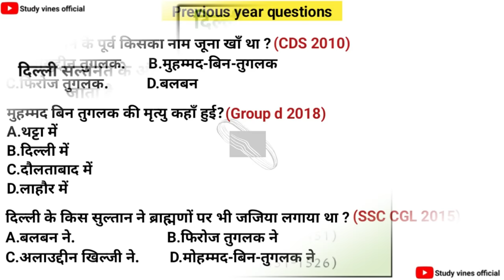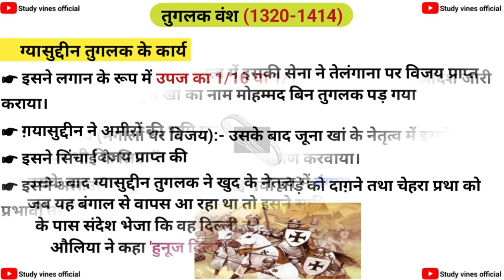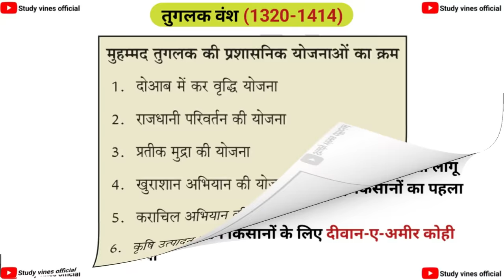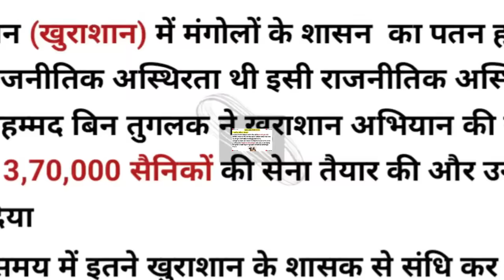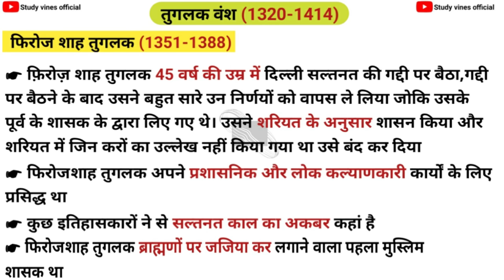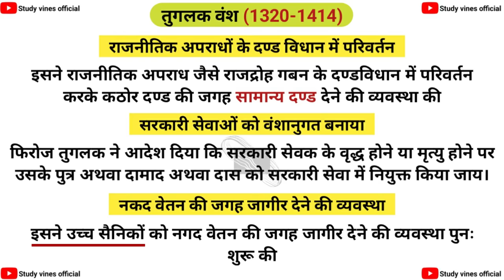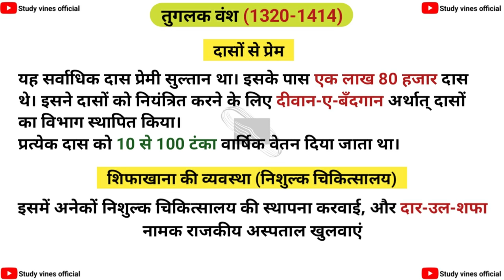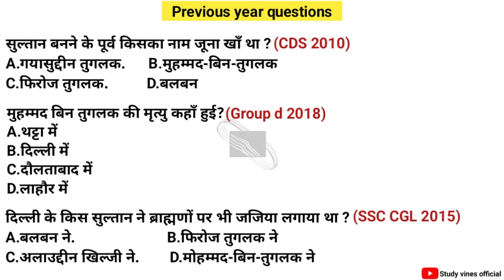तुगलक वंश का इतिहास | Tuglak vansh | Medieval indian history | Study vines official